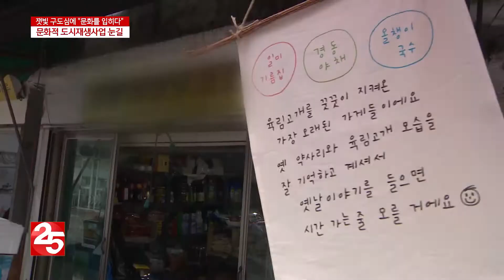잿빛 구도심에 "문화를 입히다"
문화적 도시재생이 활발하게 진행되고 있는
춘천 약사동

말 그대로 구도심에 젊은이들과 작가들의
톡톡튀는 아이디어와 예술 작품들이
지역에 활력을 불어 넣고 있습니다.